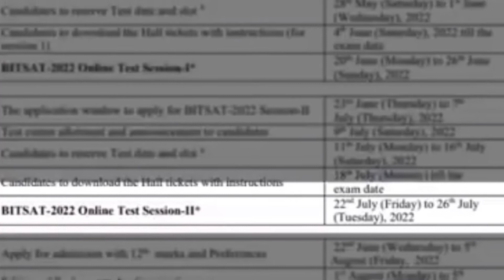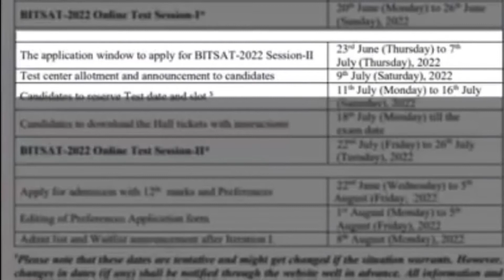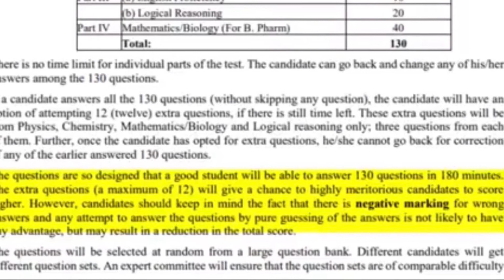♥️BITSAT -2022 MAJOR CHANGES ♥️ఈ సారి BITSAT 2022 లో జరిగే పెద్ద మార్పులు | Telugu Vlogs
This year BITSAT has changed their pattern. Please watch the above video for full details.